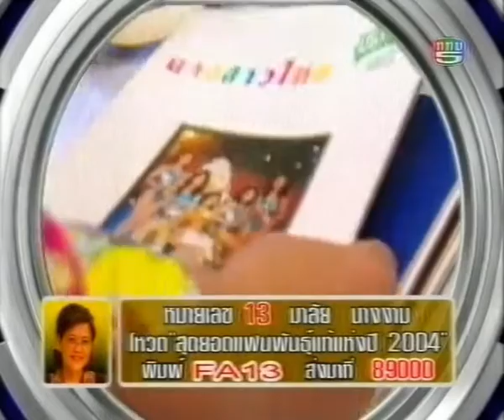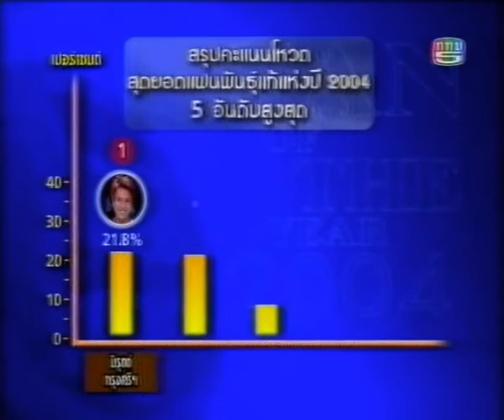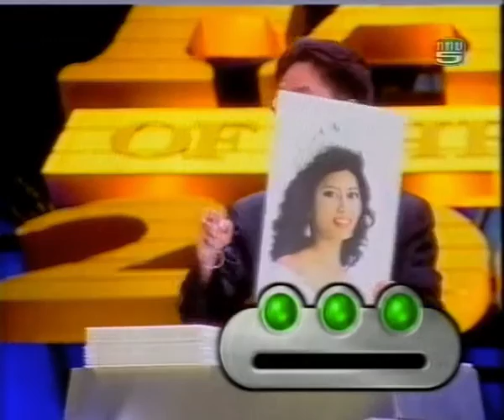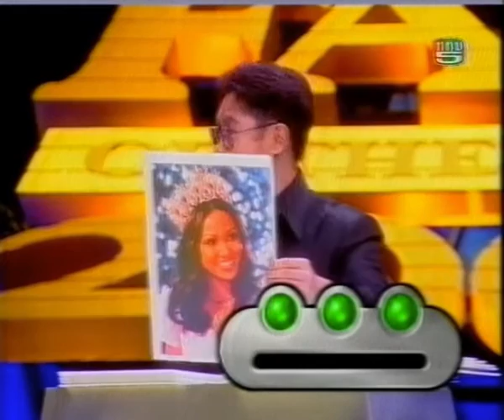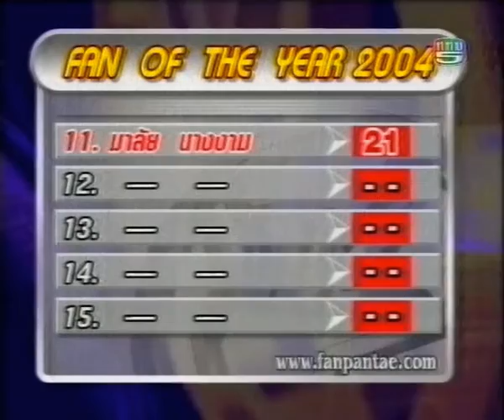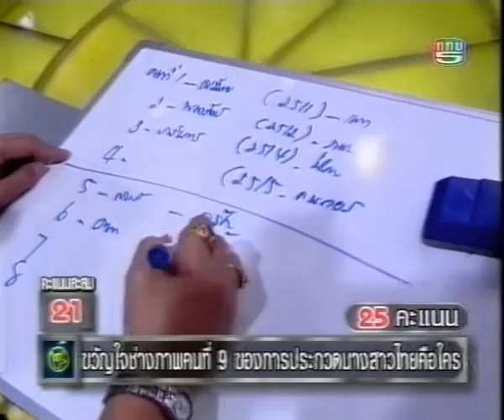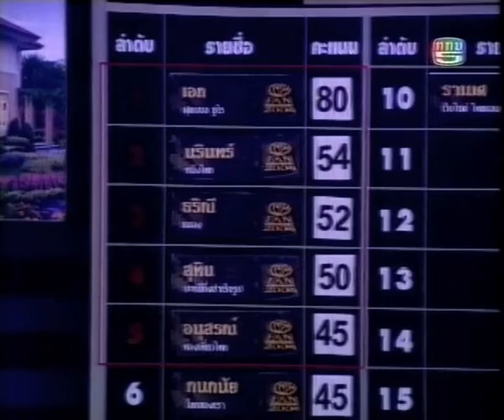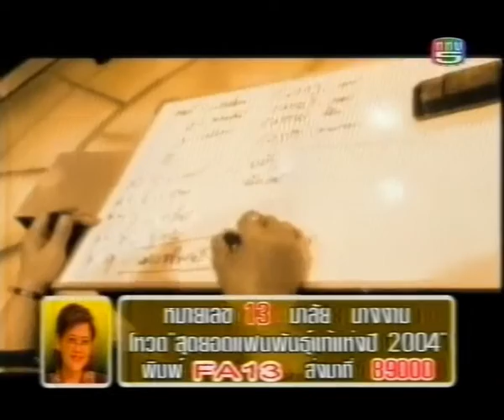Fan Of The Year 2004 - คุณมาลัย นางงาม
ผู้เข้าแข่งขัน : คุณมาลัย อินทองคำ
สุดยอดแฟนพันธุ์แท้ นางงาม
แฟนพันธุ์แท้แห่งปี 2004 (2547)